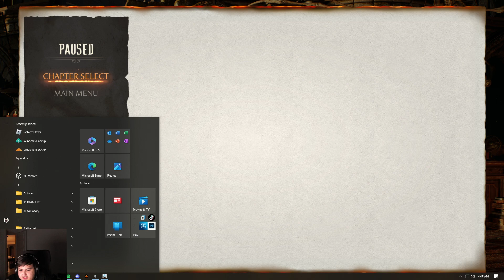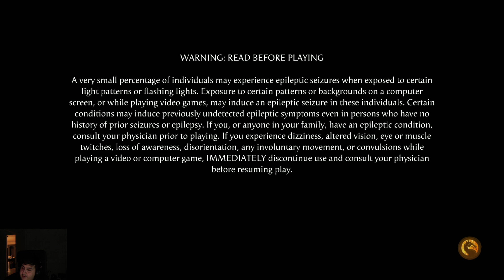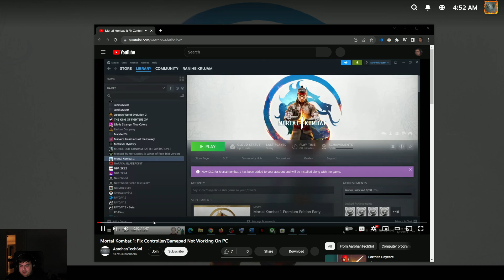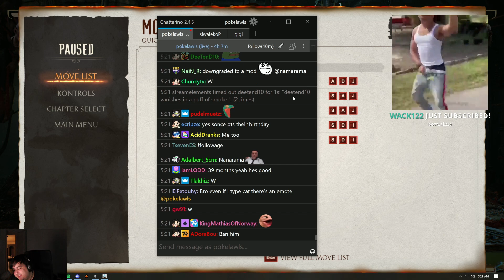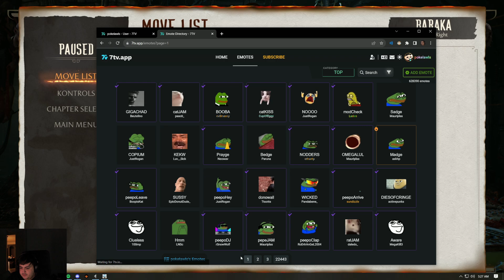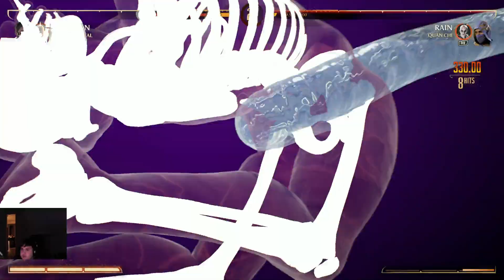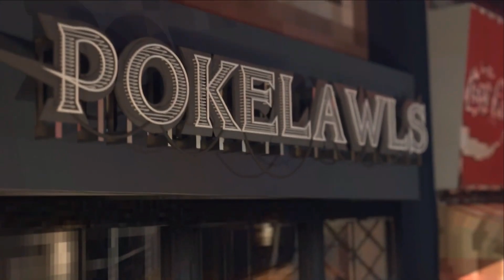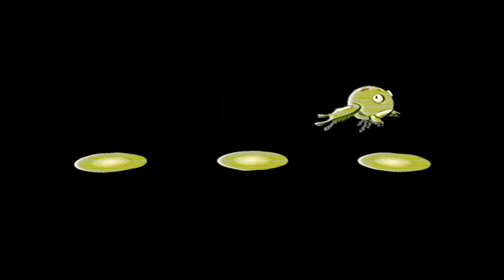Pokelawls 9/16/2023 Live Vod PART 2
VOD TITLE: chill gaming tonight